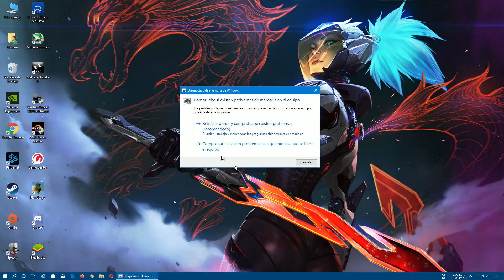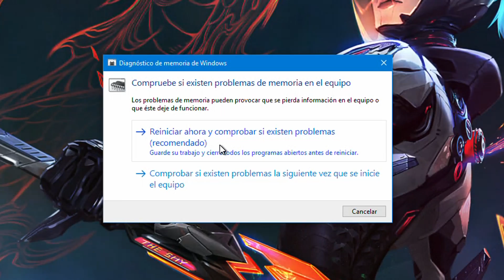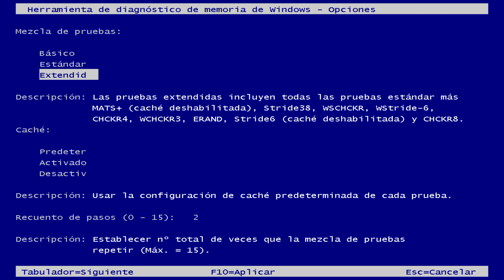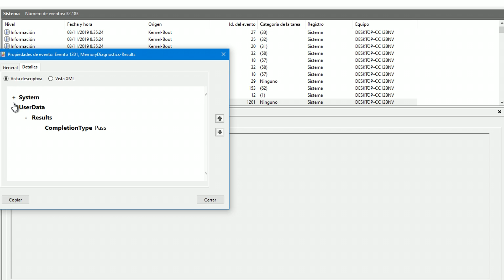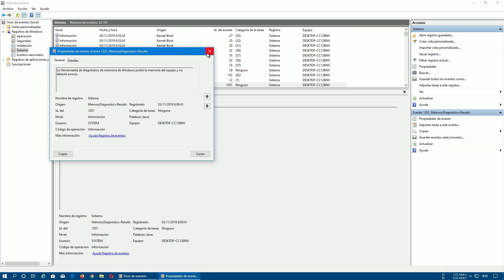Cómo saber si nuestra memoria RAM está fallando | Comprobar errores herramienta diagnostico MDSCHED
Cómo podemos realizar un diagnostico de memoria para comprobar si nuestra memoria RAM está fallando o tiene algún problema, sin usar ningún programa, ya que Windows tiene su propia herramienta de diagnostico para esta tarea MDSCHED.

Para usarla solo debemos de escribir en el comando: mdschecd.exe